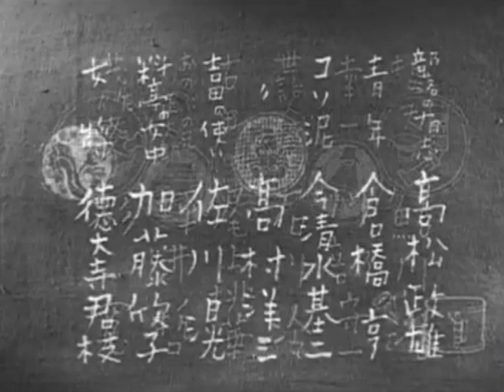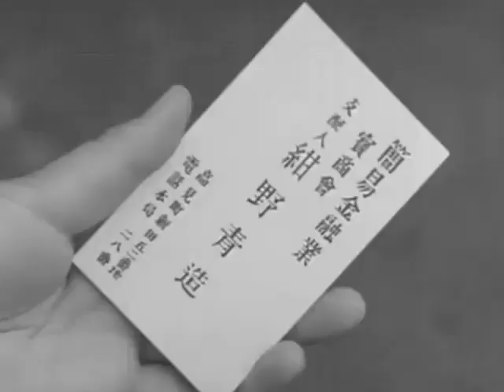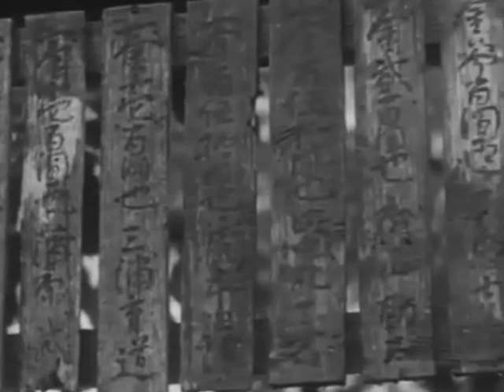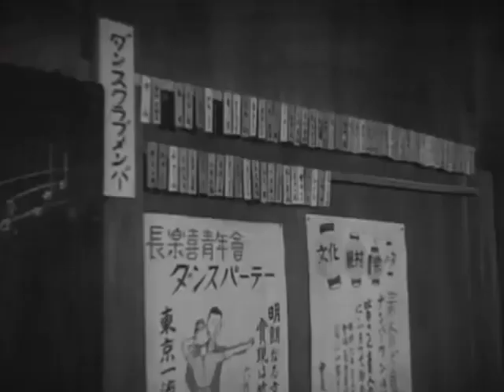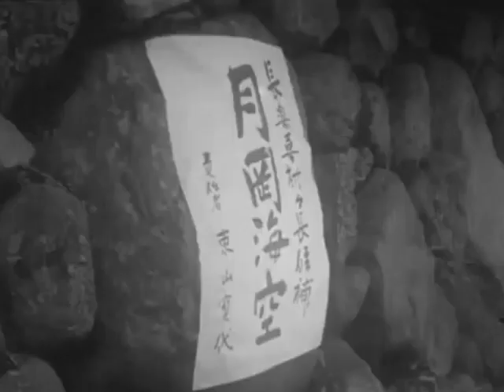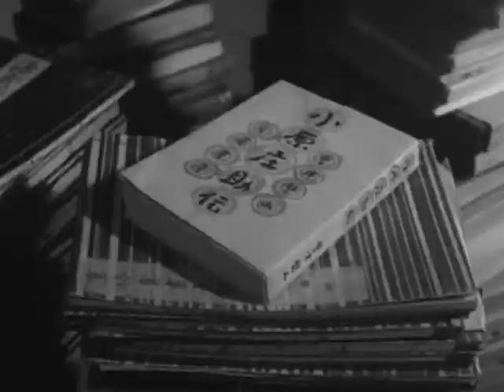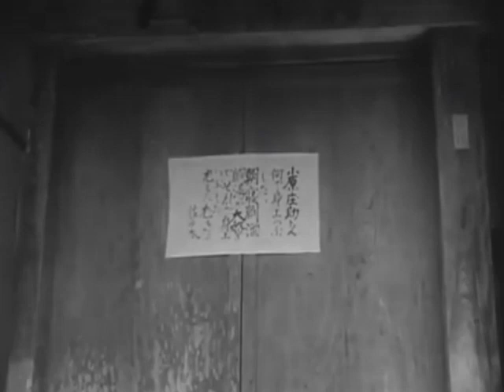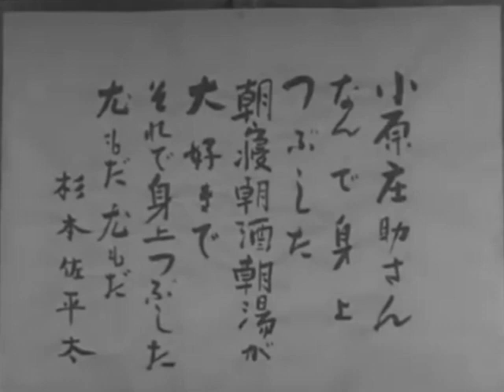小原庄助さん（おはらしょうすけさん） 清水宏監督 大河内伝次郎 風見章子 坪井哲 飯田蝶子 川部守一 田中春男 清川荘司 杉寛 宮川玲子 鮎川浩 1949年製作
小原庄助さん（おはらしょうすけさん）　1949年製作
監督　清水宏
出演者　大河内伝次郎　風見章子　坪井哲　飯田蝶子　川部守一　田中春男　清川荘司　杉寛　宮川玲子　鮎川浩
ロケ地　富士山麓

アーアー（エイヤー？）会津磐梯山は　お化粧が長い　合わせ鏡で　合わせ鏡で　エエエエー　見送る
小原庄助さん、なんで身上つぶした、ほんまに　お荷物（？？聞き取れませんでした）　おだてに乗るのが　大好きで　それで身上つぶした　ハア もっともだ 　もっともだ

映画が公開されたのは1949年(昭和24年)。
1947年まで、日本には華族・士族という階層があった。法の下の平等を謳い、この制度を禁止したのが日本国憲法である。
同年、農地改革が実施され、地主層も姿を消すことになる。
『小原庄助さん』は、朝から晩まで酒を飲んでいる男を主人公にしているが、その実は、裕福な家柄でありながら日本国憲法に賛同し、みずから資産を払底させてみんなと平等になる気高さを描いているのだ。・・・映画のブログより

この映画は会津磐梯山の唄 に登場する小原庄助さんのような人物を主人公にして、人の良い男が、他人 のために、財産を使い果たし、やがては・・・・・。主役は、大河内伝次郎 で、素人好みの清水監督としては、当然気に入らないキャスティングだったはずだが、 映画は、それが逆に作用して、大河内の名演を引き出す結果となっている。
amazonカスタマーレビューより

滑らかに横移動するカメラがとにかくキモチイイ。小津的な空間に統制された運動が加わっててスゴイ。たとえば男は男、女は女、子供は子供、と同じ属性で集めて動かしている。ミシンと野球という運動性のあるモチーフを選んでるのも良い。木魚とミシンを重ねるシーンの熱量エグすぎだろ。子供が高い木に登ったり、ロバに勝手に乗ったりしてサスペンスを生み出してるのも本当に上手い。
空間の活かし方も芸達者で、廊下を使って奥へ奥へと空間を広げたり、人が去った所に帽子を置いたりして空間が生まれる。
主人公が手招いて人を呼ぶシーン、まずバスが奥から来て手前に消えてくのもすごいんだけど、人が①奥、②右横(画面外)から来て、その後カメラが切り替わって更に3つ目の方向から3人目が来る。そしてまだ誰も来ていない方向(画面外)へと消えていく。このシークエンスがヤバい。空間の魔術師ですか。
切り返しで驚かせるのも嬉しいし、ロバが帰ってくだけのショットがなぜこうも胸に来るのか……
ラストのシークエンスがめちゃくちゃ美しくてカッコよすぎる。完璧。最高。
最初の方の大河内傳次郎からミシン教室、保険屋への移動撮影が凄すぎる
“朝寝・朝酒・朝湯が大好きでそ〜れで身上つ〜ぶした〜、あ〜もっともだ〜あ、もっともだ”の小原庄助さん気取りでホントに身上無くしていく旧家の旦那を哀感込めて描く。代々の家紋の誇りにかけて村人から頼まれたことは断れない、洋装ミシンも野球のユニホーム一揃えも請われるままに寄進し諸人来れば大酒を振る舞う。挙げ句の果てに村長選挙の敵方候補の応援まで引き受ける始末。それでも鷹揚恬淡とした佇まいを崩さず泥棒にさえ「あと2、3日早く来れば何か目ぼしいもの残ってたのに」と残り少なくなった酒を振る舞う。敢えて時代に押し流され没落していく戦後の地方お大尽の哀感が可笑しみの中に滲み出て来る。借金のカタに家財全てを売り払い足代わりだった愛馬のろばも近所の子供たちに与えて妻と2人風呂敷担いでこの地から出てゆく後ろ姿にやっと因習呪縛から解放された安堵感が漂うように映るのは私だけでしょうか…。最後まで一貫として飄々たる片岡千恵蔵の存在感、さすが戦中戦後大スターの貫禄。
清水宏監督「小原庄助さん」
福島の民謡「会津磐梯山」の唄に出てくる朝寝、朝酒、朝湯が大好きな小原庄助さんのような人物を描いた映画。
村人たちに全てを捧げる人の良さと、あっけらかんとした哀愁漂う姿。
淡々と進む中、ラストの力強さに息を呑む。とてもよかった。
損得勘定で人と接することが一切ない「小原庄助さん」こと杉本左平太は、自分の身を削ってでも常に世のため人のために行動する。
そんなもはや自己犠牲精神の持ち主の彼の生き様と村の人々の朗らかさが、彼の心のあたたかさと現実の冷たさというそれぞれの側面がしっかり描かれた作品である。
この作品で特に印象的な演出は、カメラの平行移動による長回しの演出である。
長回しによって、小原庄助さんのお屋敷の状況がわかりやすく提示されるとともに、彼の慈善活動的な行動の結果もそこに示されているのだ。
例えば、お裁縫教室で女性たちがミシン作業にいそしむ様子が映し出されるシーン。
小原庄助さんが家の中を移動していくが、それを平行移動で距離を保ったままカメラが彼を追いかけていく。
彼はそのまま外に出てお手伝いさんと話した後室内に戻る。するとカメラも平行移動を再開し彼を追うが、部屋の境目でカメラは彼を置いてお裁縫教室の方に向かっていく。さらに教室を通過すると、お手伝いさんと来客者である紺野が渡り廊下を歩く光景が映されることで、長回しがここで終了する。
このシークエンスから、長回しで人物を追うことで家の構造を明かすようなカメラワークが、自ずと状況説明の役割を担っていることがわかるだろう。
他にも、家の外から中を通って、庭まで出ていき慌ただしく人々が動いているシーンや、声が近づいたり遠ざかっていく聴覚的情報までしっかり映し出される。こういった、端的だが絵巻物のような美しいグラデーションのような演出に魅せられる。
また、小原庄助さんが生み出したカオスな状況を表すのに、音とリズムが利用されている。
先生が生徒たちに「優美であること」の重要性を説く、ミシンのガタゴトという作業音が鳴り響くお裁縫教室の隣では、お坊さんがお経を唱えて木魚を叩いている。
お坊さんの木魚の音に負けまいと、先生は生徒たちを鼓舞し始め、ミシンを動かす勢いが強まる。
それからミシンを踏む足元と叩かれる木魚のショットが交互に映し出されるのだ。
小原庄助さんが自分の家のスペースを、どんな人にも提供してしまうからこそ、全くジャンルの異なる団体同士が異色のコラボが起こってしまうことが表されている。
さらに細かい部分でも、清水監督の手腕が示される美しいシーンが多々見られる。
例えば囲碁のシーンにおいて、囲碁をする小原の手の動きではなく、彼の膝元に置いてあるお茶周辺にフォーカスされる演出。
少年が小原の飲んだお茶の茶碗を取って、お茶を注いで蓋をかぶせる。
囲碁の手ではなくあえて少年の手の動きを見せるのは、それが囲碁の手を彷彿とさせる婉曲表現として演出されているからではないだろうか。
そして前述の通り、小原庄助さんの行いが善であるにも関わらず、現実問題の残酷さも描かれる。
雨が虚しさを表現する要素として活かされている。
昔の繁栄ぶりと現在の衰退ぶりの違いを示すものが、雨の中のシーンで明かされるのは雨の効果を狙った上だろう。
まずは綺麗に並べられた酒瓶に対して、その横には無造作に置かれた朽ちかけた酒樽のショット。
さらに縁側で雨をぼーっと見つめる小原が、傘をさして外に出て綺麗に並べられた名前の木札を見つめるシーン。
その綺麗な木札のショットの後に、自分の一家の木札は２枚しかない上に、ボロボロであることを道場で確認するショットが挿入されるのだ。しまいには小原庄助さんはこのたった2枚の木の札さえも雨降る川に投げ入れる。
いつもあっけらかんとしているはずの小原庄助さんでさえも、この厳しい現実から目を背けることはできないことがわかる。
しとしとと降り続ける雨が、この悲惨な状況を強調するようでもある。
「引き受けたからにはとことんやらないと」
「他人に損かけるより自分が損したほうがいいさ」
そんな言葉を口にする小原庄助さんの性格のとおり、のびのびとあたたかで笑いありの作品である一方で、その性格が災いして起こる現実的な側面も描かれており、そのバランスの良さがこの作品の面白さであると感じた。

何も予備知識のないまま最近のネットサービスで見ました。
始めから、小原庄助さんの伝記だと思ってみましたが、それに
しては民謡がすでに出来上がっていました。
～この映画は古い映画と思っていましたので、本当の庄助さん
はどれほど古いんや? と思い調べましたら、どうやらほんの
少し?前、あの「時は元禄」の時代のことらしい記述でした。
「会津藩」戦いの出てくるあの会津と長州が戦った頃ですので
民謡もそう前でもない。
しかし、思うにその庄助さんにしても何も出来事のなく、ただ
お酒のみで身上をつぶしたワケではないでしょう。
元の庄助さんも実は案外こういうこの映画の大河内伝次郎さん
演じた庄助さんといわれた人のような経緯があったかしれない
ですね。何かエライところがないと民謡までになりませんで
しょうから。。
大河内さんの物まねは「オヨヨオヨヨ」のカンジで知っていま
した、こうしてゆっくり大河内さんに出会えるとは。。
他の俳優さん・女優さんですが、若い頃はこんなにきれいだった、
風見章子さん、それに清川虹子さん(ミシンの指導者)にして。。
飯田蝶子さん(ばあや)はこの時すでに年配でしたのでね、でも演技
がよかった。(「長屋紳士録」も)
この映画、しかし最後までほのぼのとして見ていられました。
一縷の望みも当たっていました。
結局、この庄助さんあんなに大判振る舞いは却ってよかった。
まだ、ちがう地で一旗あげられそう。。体力、力も泥棒さん
職業?二人も投げ飛ばす力があるではないですか?
これが小出しで、もう動けない年になっていてごらんなさい。
ともかく、またばあやを呼び戻せる境遇にならむことを!
平家物語の一節「盛者必衰の理をあらはす」を当時の現代劇にしたようなストーリーかな？
葵のご紋から徳川一族の家柄なのでしょうか？
何れにしても村一番の有力者である主人公を、民謡の会津磐梯山の一節にある「小原庄助さん」になぞらえて描いています。
でも、主人公は只のぐーたらでは無く、何処か憎めず、また村民にも慕われていて、実は文武にも精通しています。
そんな人間が何故落ちぶれたのか?というのが、この映画の主題。
村落共同体社会の中で権威を発揮していた｢家柄」こそが、彼を縛り付けていたわけです。
村民の福祉を第一に考えられるようないい資質を持ちながら、村長になる事をあえて拒絶したのは、自分の資質では無く「家柄」で選ばれてしまうことを危惧したんでしょう。
全て失って裸一貫で再出発し「始」のスーパーで終わるエンディングがいいですね！
満点に至らなかったのは、終始ノイズが入り音声の状態が良くなかったから。
職業柄どうしても気になってしまいました。
でも内容には満足です。
「小原庄助さん」がロバに乗っている姿が可愛いですよ！